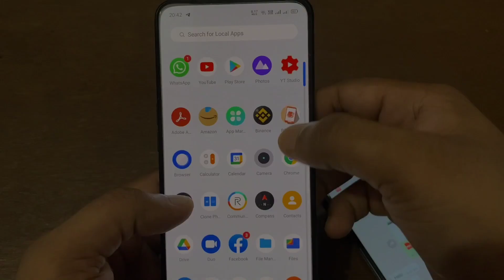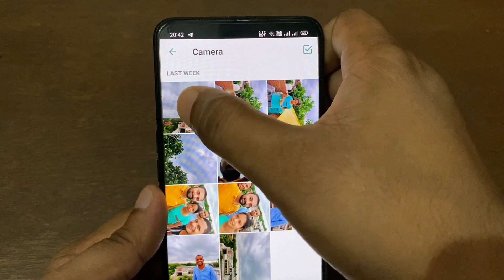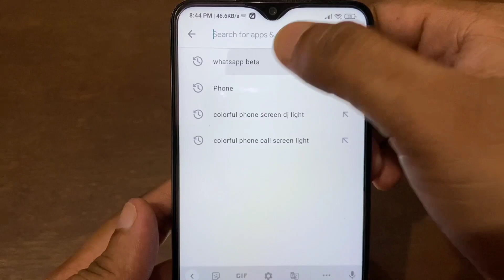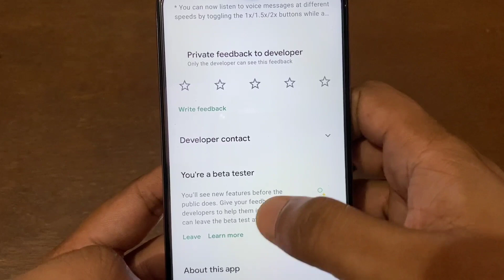Whatsapp का न्यू फ़ीचर कोई नही जानता बिल्कुल नया है !! Whatsapp Secret Feature 2021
Dosto aaj ke is video me whatsapp ke new features ke bare me bataya gaya hai.

Whatsapp New Features !! Whatsapp Hidden Trick

Whatsapp add new features
Whatsapp message new features